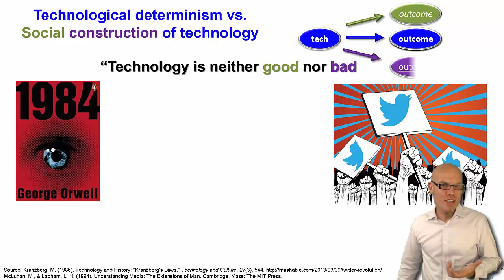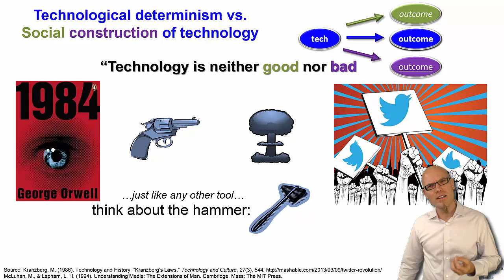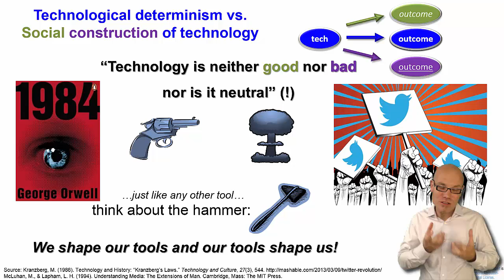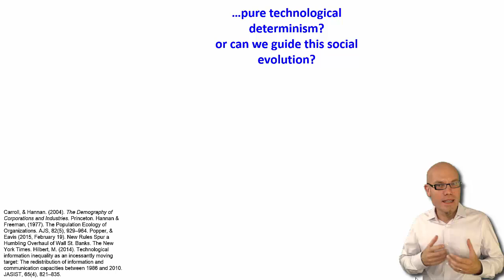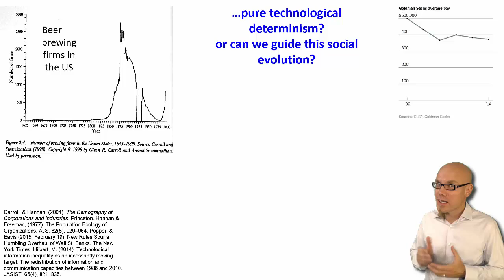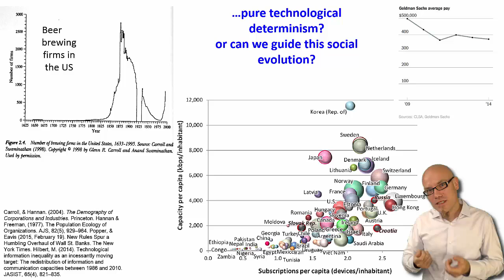DT&SC 10-1: Introduction to Digital Policies and Strategies